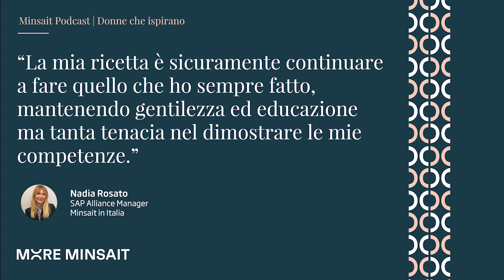56 - Donne che ispirano con Nadia Rosato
Questo mese abbiamo avuto il piacere di ospitare tra le nostre Donne Che Ispirano Nadia Rosato, una collega dell'area Offering & Operations che ci ha raccontato la sua storia di successo e rivalsa 💐​ Ascolta la puntata!​